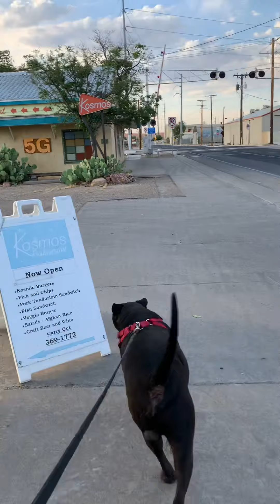Walking Mufasa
Daily walk with “Mufasa” around the neighborhood/downtown area